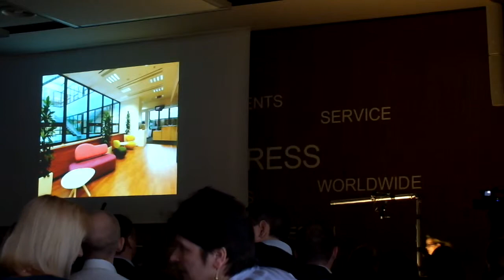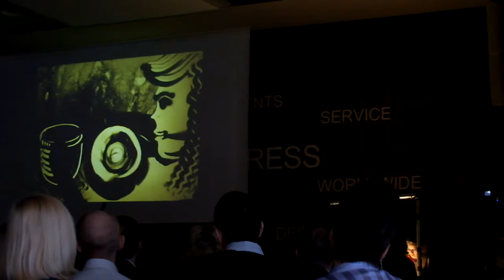......SANDART - VJERKA ART- QUIX.CZ............23.1.2014..11:30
.SANDART - VJERKA ART- QUIX.CZ.

 UNILEVER 2014

TAK PŘÁTELÉ S VELKOU RADOSTÍ OZNAMUJI VŠEM ŽE SANDART JE ZA NÁMI..A DĚKUJI TÍMTO VŠEM ZA PODPORU A TAKTÉŽ ÚÚÚŽASNÉÉMU PUBLIKU JEŽ TAK BOHATĚ TLESKALO. ZA VÝBORNOU CESTU PRAHA-MORAVA. A VELKÝ DÍKY KLIENT Unilever.